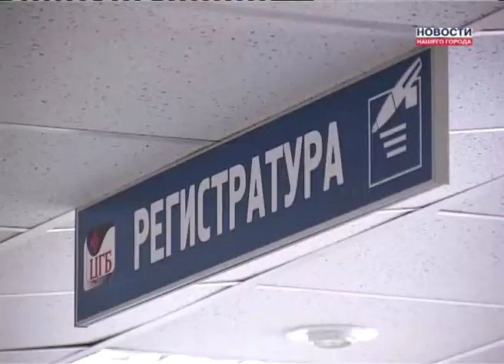Обязательная диспансеризация введена